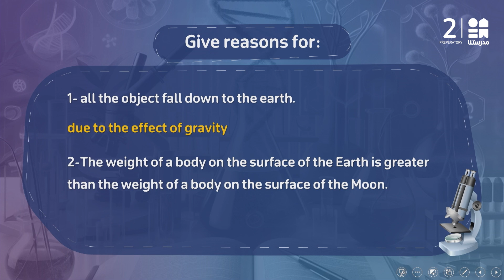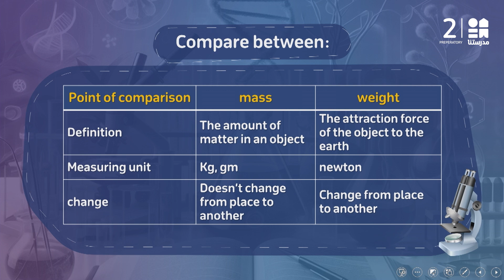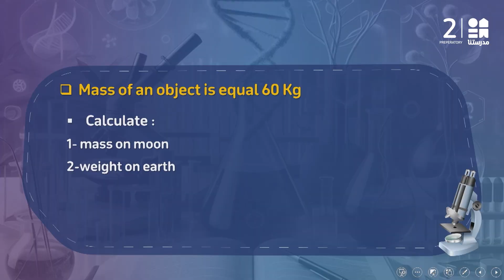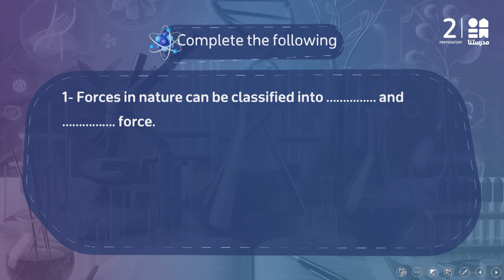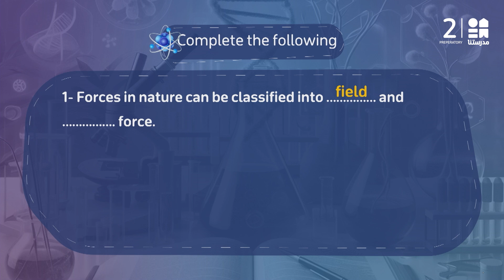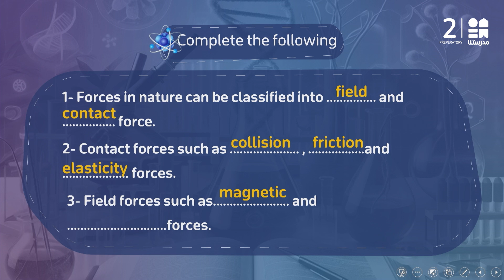Revision | Science | الصف الأول الإعدادي